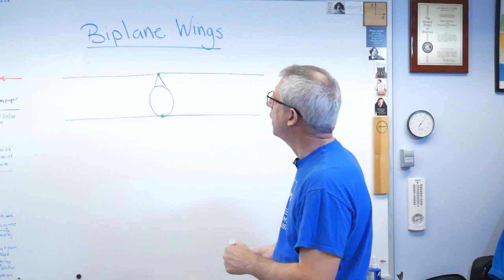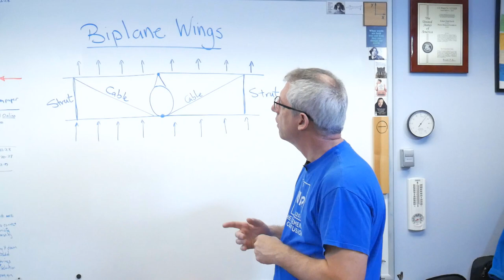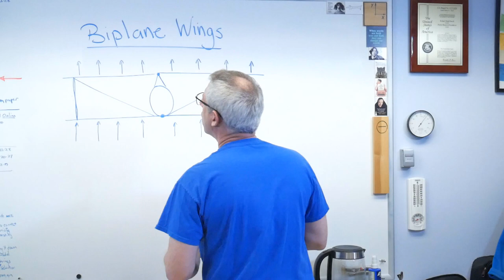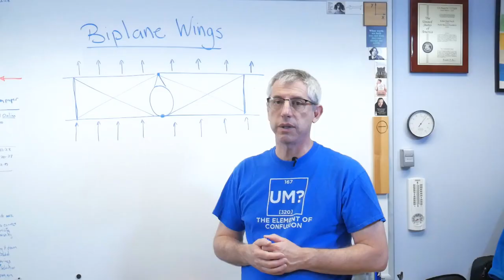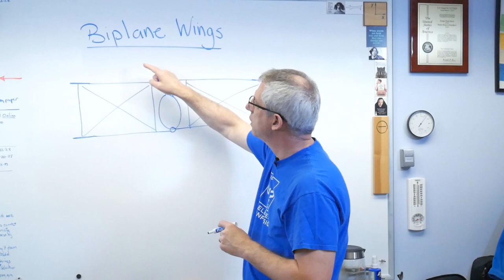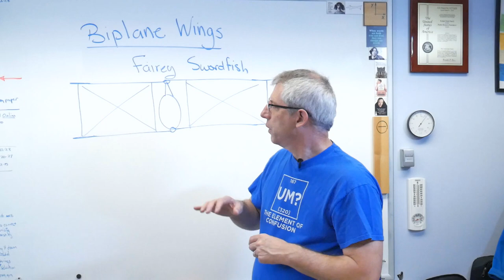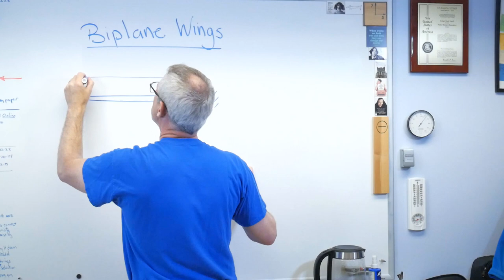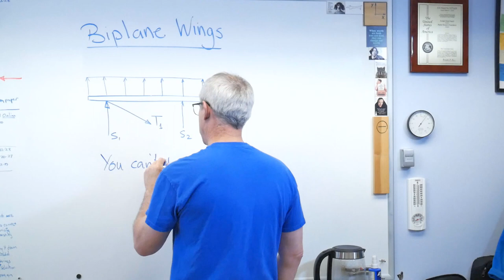Statics - Engineering Biplanes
Biplanes have two sets of wings that are usually connected by struts and cables.  They make a great statics lesson.  In this video, I show you how biplane wings are constructed and how we can use ideas from statics to understand how the structures work.